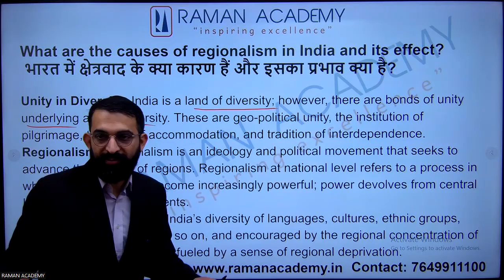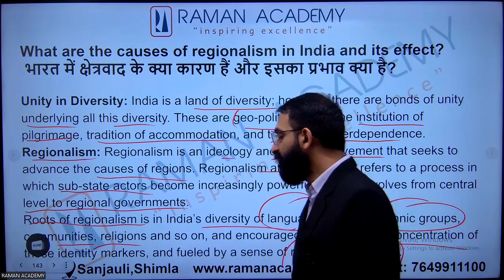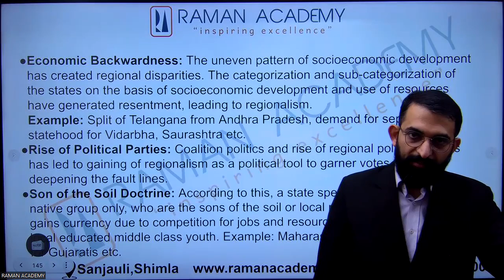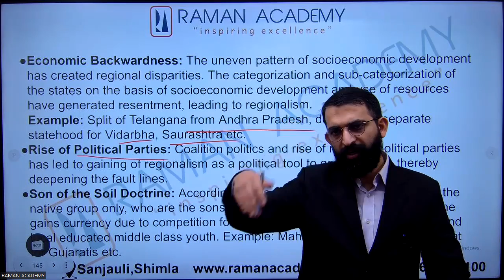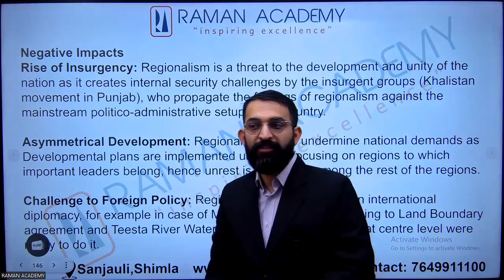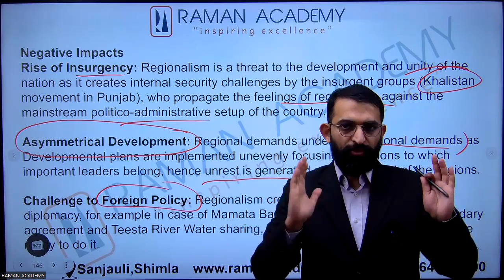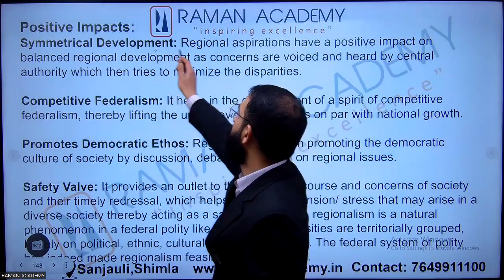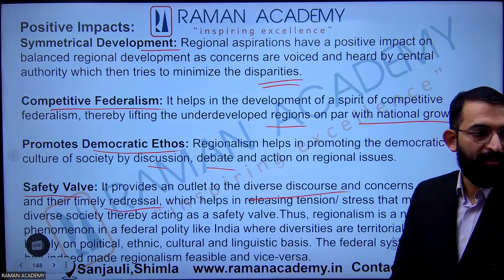What are the causes of regionalism in India and its Positive & Negative Effect - UPSC,PCS, IAS, HPAS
HPAS Mains Test Series is LIVE for both online and offline medium

These topics are important for exams
UPSC
HPAS
IAS
PCS
Chapters in video
00:00 - Introduction
00:25 - Unity in Diversity
02:07 - Regionalism
04:18 - Causes of Regionalism
12:40 - Negative Impacts of Regionalism
17:53 - Positive Impacts of Regionalism

We have paid course and Test series for
HPAS/HAS
NAIB TEHSILDAR
ALLIED SERVICES
for details